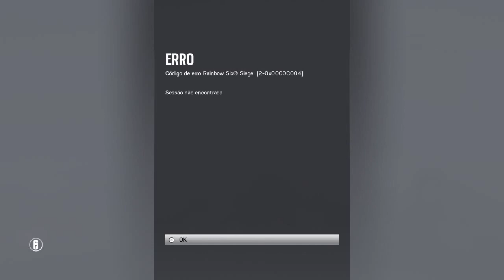CARREGUEI DE KAPKAN